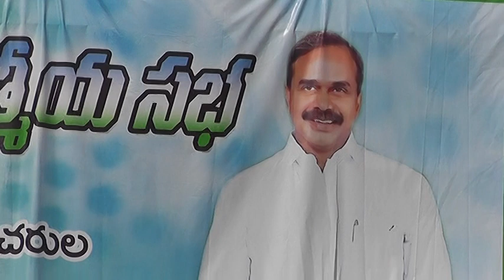YSR Kutumbam Funtion at Bengaluru on 23-12-2018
On Occasion of YS Jagan Birthday Celebrations and Discussion for Stratergy to next Elections